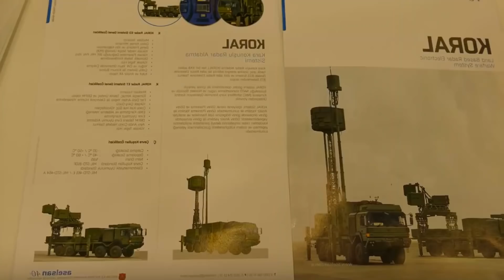Rusları Bezdiren Elektronik Harp Sistemlerimizin Yenileri Geliyor! Koral 2 ve Çok Daha Fazlası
Bu videodaki konumuz Yeni açıklanan Elektronik harp araçlarımız iyi seyirler. Koral elektronik harp sistemi Koral 2 Reddet 2 elektronik harp Karakulak Dinleme sistemi Koral Harp sistemi TCG Ufuk Awacs Hava Soj Milgem korvet TCG Anadolu Koral sistemi milli savunma sanayi haberleri Aselsan Milli harp Yeni Koral Doğu Akdeniz Yunanistan